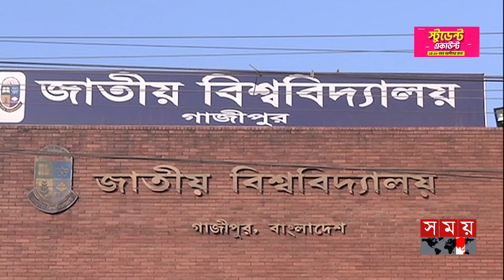জাতীয় বিশ্ববিদ্যালয়ের মান নিয়ে বাগ্‌বিতণ্ডা | National University | Anir Chowdhury | Mohibul Hasan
Somoy TV: t.ly/Se1z
Somoy TV Bulletin: t.ly/iqIq
Somoy Entertainment: t.ly/3dWC
Somoy Sports: t.ly/iASp
SOMOY TV ISLAMIC: t.ly/zU6a

Somoynews.tv: t.ly/Y7ab
খেলার সময়: t.ly/xJ5H
সময়ের গল্প: t.ly/EW3M
এ সময়ের বাণিজ্য : t.ly/m3ir

Groups:
Somoy TV (Official)✅: t.ly/ajiO
Somoy Entertainment✅: t.ly/8CLh
Somoy Business✅: t.ly/4xaJ